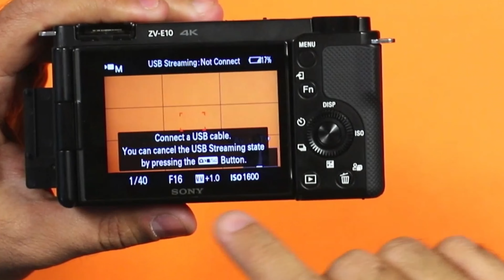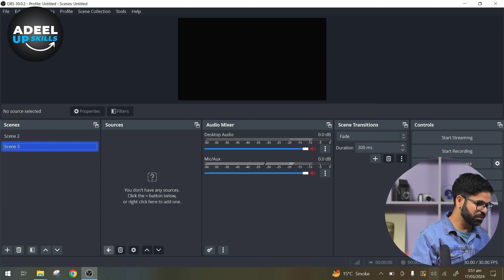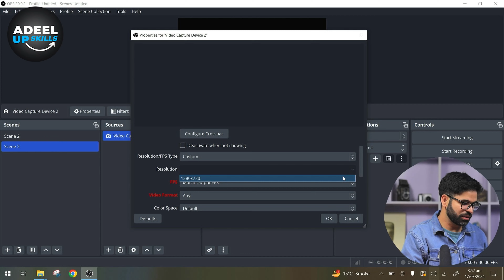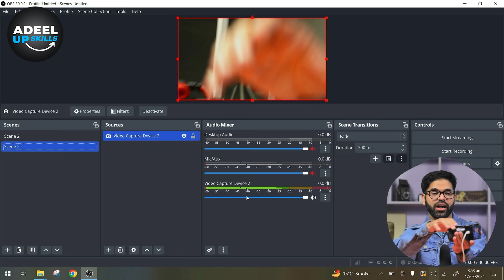Stream Like a Pro: Sony ZV-E10 with USB Type-C | India & Pakistan | Best Setup for Live Streaming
How to Live Stream SONY ZV E10 | Best Streaming Setup

Best Setup for Sony ZV-E10 Live Streaming with USB Type-C